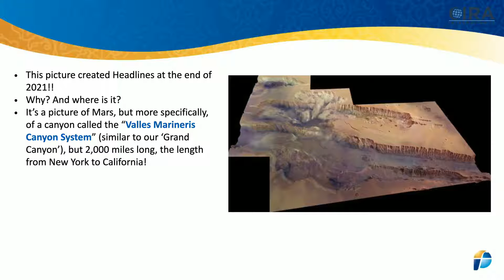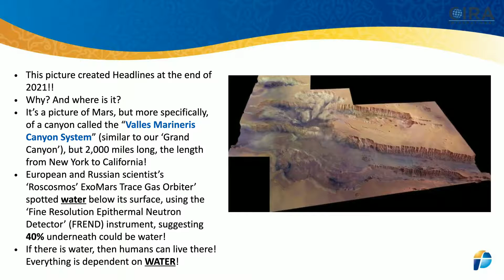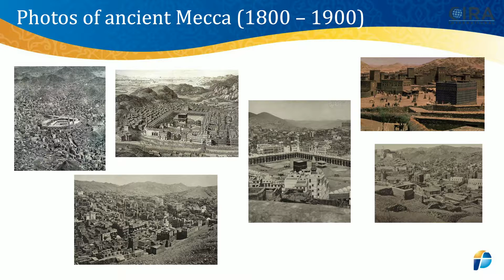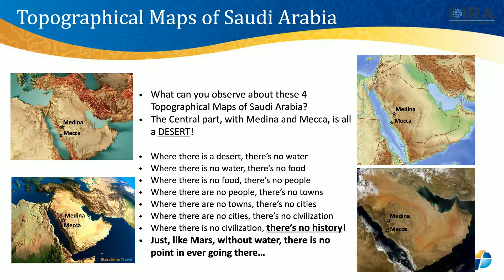Mecca Didn't Exist - It Had No Water! - More Meccan Problems with Dr. Jay - Episode 3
The city of Mecca is located amidst a vast desert region where there is no water. Where there is no water there is no vegetation, people, towns, cities, civilization, and no history, yet Muslims insist that Mecca’s current location has been a place of great historical importance and the origin of the religion. This simply cannot be. Watch as Al Fadi and Dr. Jay examine topographical maps to prove that Mecca could not have thrived where it is located in the south. Dr. Jay insists that Islam cannot exist without Mecca, so if the Mecca of the Quran isn’t real… then neither is Muhammad or Islam.